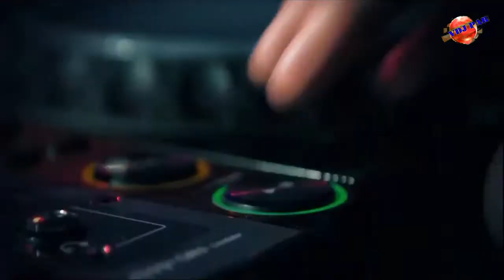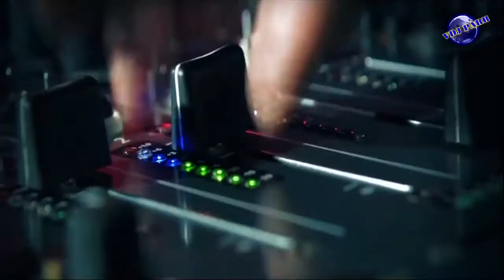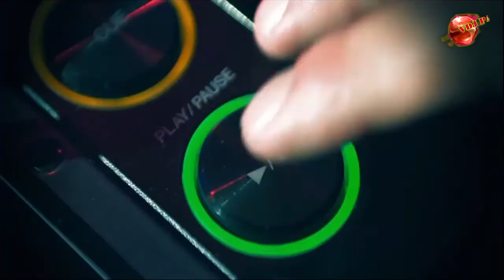Dj Maxx Fiesta Vs Tony T - Feel It In My Heart (VDJParri)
► Follow VDJ Parri

Statement of discharge of responsibility FOR OWNERS and HOLDERS of the COPYRIGHT: It has not been pretended to infringe any copyright regulation. This channel does not demand any right or property on the published contents. I do not want to this channel to be closed. My only pourpose is to promote quality music.